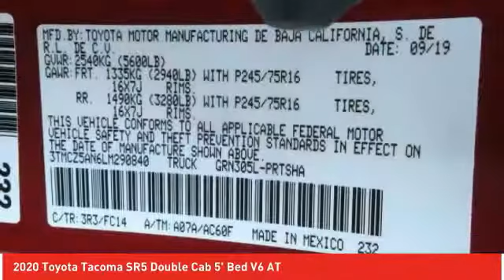2020 Toyota Tacoma Ardmore PA 200257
Ardmore Toyota
219 East Lancaster Avenue

Don't miss this 2020 Toyota. Make a great choice today with this must-have sr5 double cab 5' bed v6 at. Learn more about this sr5 double cab 5' bed v6 at by contacting the dealership today and own it today.